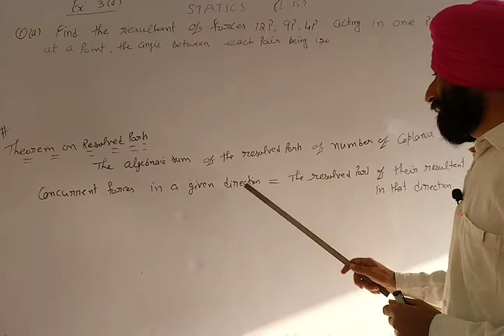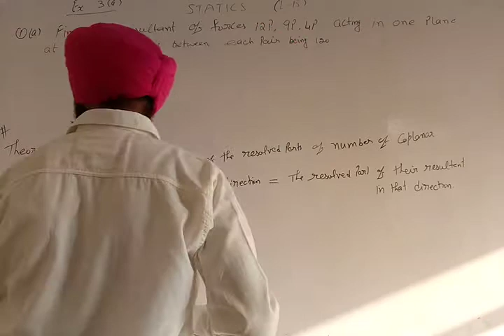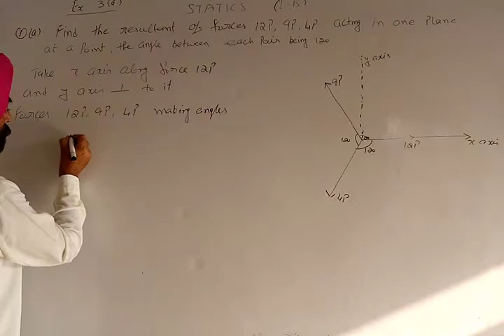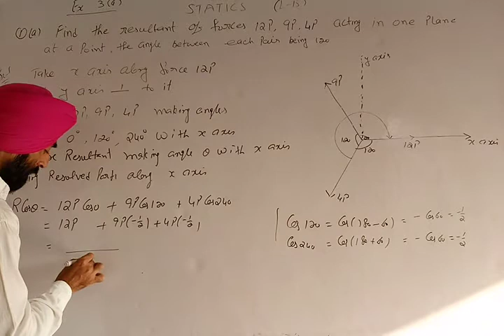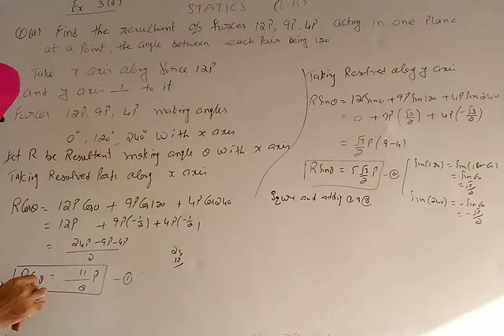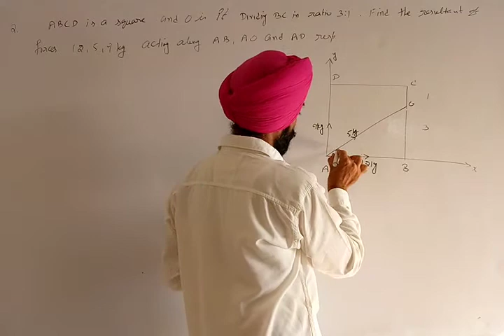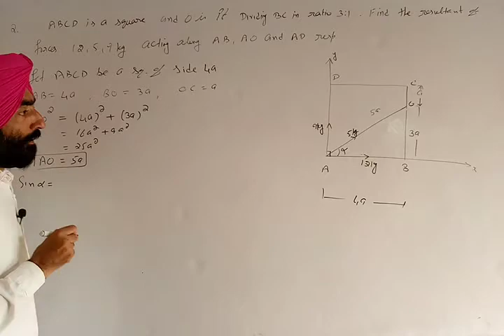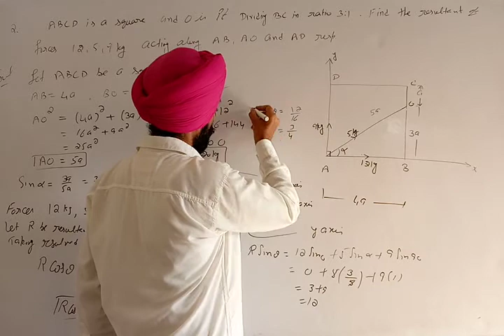Statics and vector calculus // Resultant of concurrent forces /Chapter 3 // Lecture 15 //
Hi
Hello students I am Prof. Sukhpal Singh Thind from Sultanpur Lodhi.

Here I am solving each and every question of exercise 3(a).
My aim is to provide basic fundamental concepts of mathematics to all those students who willing to learn but have no fee to pay in coaching centers.
STATICS /
Statics Bsc 2nd year /
Statics sem3 /
Statics and vector calculus /
Forces acting at a point /
Forces are in equilibrium /
Lami 's Theorem /
Resultant of concurrent forces //